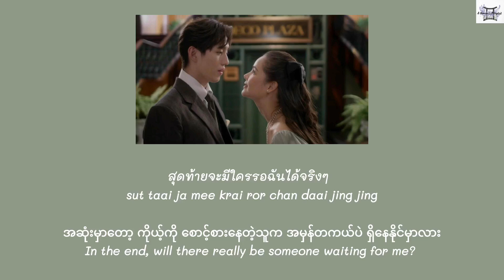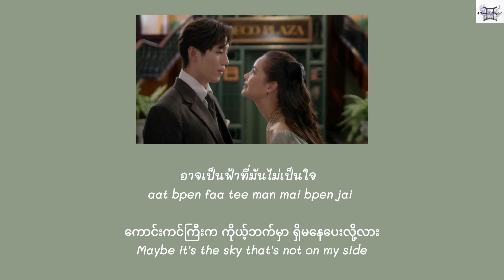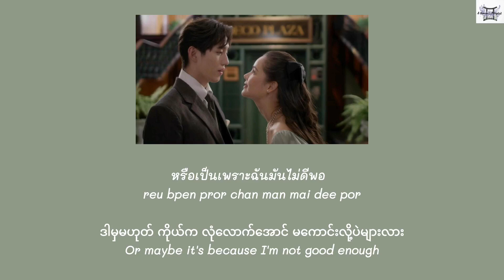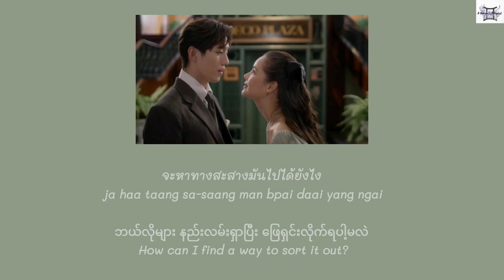Without Love สุภาพบุรุษ - Tor Thanapob ต่อ ธนภพ (หนึ่งในร้อย My Cherie Armour OST) lyrics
Song title: Without Love สุภาพบุรุษ (Su-paap bu-rut)
Singer: Tor Thanapob ต่อ ธนภพ
Series: หนึ่งในร้อย My Cherie Armour

Translated by @ageminisplaylist